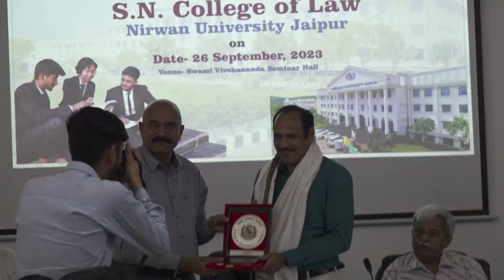ORIENTATION PROGRAM AT NIRWAN UNIVERSITY